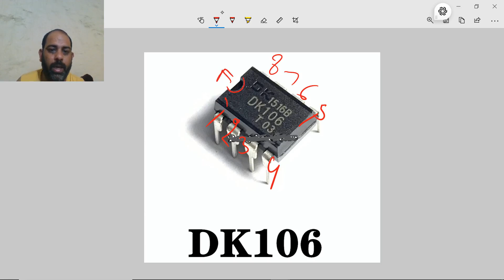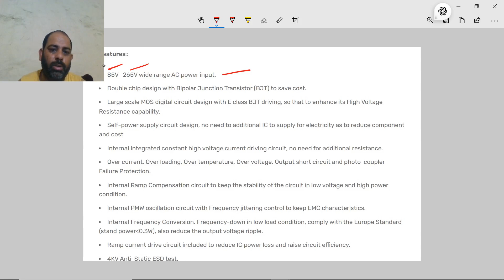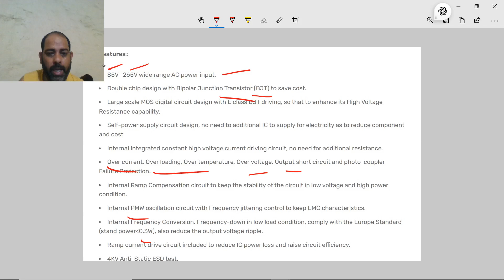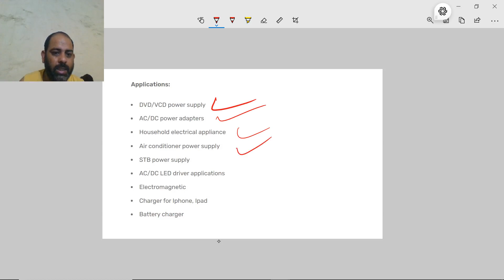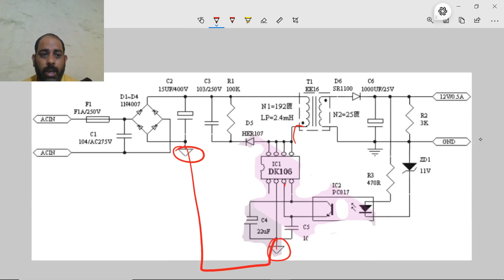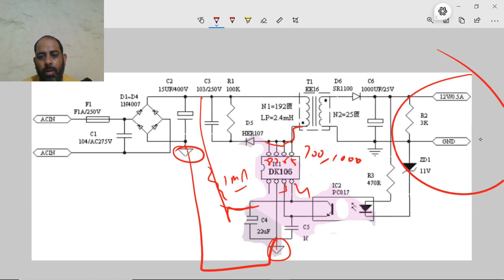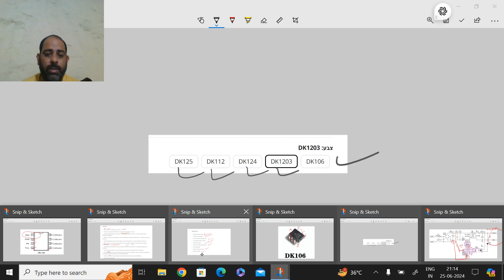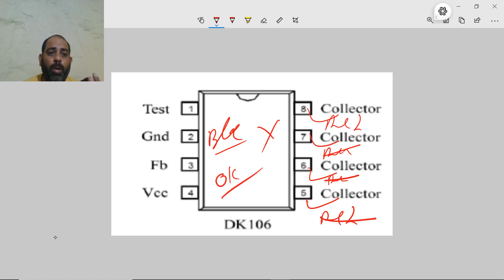dk106 circuit diagram|dk106 ic pinout|dk106 ic working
dk106 circuit diagram,dk106 ic pinout,dk106 ic working,dk106 ,dk106,ic dk106,dk1203,8pin ic dk106,dk1203 схема включения,ic dk 106 equivalent,icdk1203,jalur subgrade 49 dk 106,dk2002,dk 106 ic ki jagah induction me konsi ic lgaye,nhà 110m2,induction stove me dk 106 ic ki jagah konsi ic lgaye,view dari jembatan baja 84m dk 1114 pada dk 110,dkrstarcraft,induction me dk 106 ic ki jagah viper 12a ic kaise lgaye,perlmutters.dk,how to replace dk2002 ic with viper12a ic,starcraft,starcraft2,protoss,

dk106 ic equivalent
dk106 ic pinout
dk106
dk106 ic circuit diagram
dk106 ic equivalent pdf
dk1006mfp3v
dk106 ic price
dk106 ic equivalent pinout

10 inch speaker ke liye best Amp...
non polar capacitor testing | non...
Repair IC fused LED bulb. इस एलई..
Emergency light led light..
Multimeter Repair | Digital Multim..
I How to make LED driver circuit at..
Transistor kaise chek kren | How t.
Þi di AC DC Diode || AC volt..
मल्टीमीटर से Capacitor चैक करने का अ..
How To Connect LED in 220V I al..
Npn or Pnp Transistor आज तक ऐ...
how to resistor testing with digita..
how to identify resistor value in c.
सावधान ! इसे Zener Diode मत समझ...
Determine the value of the resist...
same number की Resistance ना मि...
10 Basic Electronics Component...
Resistance को सीरीज में लगाने के फाय.
3 Watt से 50 watt Led driver बनाएं...
How to Calculate Resistor value i...
Fuse Resistance किस वैल्यू और वाट...
Diode की संपूर्ण जानकारी
अगर सी.
Resistor Colour Code ( प्रतिरोधकों प...
Mosfet testing in PCB | Mosfet v...
How to find burn resistor value in..
V51 What is Optocoupler | How d..
Connect 5 mm led on 220V AC s...
Which type of Capacitor is this? |...
Driver Circuit के बिना MCPCB को ज...
मकैनिक भाई जरूर देखे || Dth S...
कैपेसिटर के बारे में जानें Learn about c...
How To Check Resistor value Wi...
3w से 50w तक फ्यूज रेसिस्टेंस कौन कौ...
Complete testing of LED bulb dri...
Multi colour or Normal LED ÎÌ 5V...
How to run 3v RGB LED from 22...
Led को चलाने के लिए कौन सा Resista...
Reduce voltage with resistor
কত ভোল্টে কোন রেজিস্টর লাগাবেন?...
SMD Resistor का कोड देख कर पता क...
Diode Working, Symbol, Types,...
Transistor Checking in PCB ? Tra...
गजब की जानकारी फ्री में || AC Dio...
Circuit के लिए Resistor का Value कै...
कौन सा Resistance कहा लगता है || EI...
जले हुए Resistance का Value कैसे प...
अब 3V LED को DIRECT 220V A...
7805 से जितना मर्जी उतना Output ले...
5G दिमाग लगाओ 12V Battery से...
Diode & Zener Diode 90...
मल्टीमीटर से सभी प्रकार के Component..
सर्किट बोर्ड के Fault को Step By Step...
500 Watt amplifier transformer k...
Resisttance Ke Watt Kaise nikale...
Capacitor Check in any PCB | Ca...
রেজিস্টর কি ও এর কাজ কি, কত প্রকার ...
Resistance Color Code In Hindi F..
Resistor Color Code Calculation |..
कोनसा डायोड कहाँ लगाना चाहिए || Kon...
Pull up Pull down Resistor Worki...
सीखने वाले जरूर देख लेना | Free dish...
Resistance wattage Size || Resis...
Resistor Uses, Types & Working...
3mm 5mm 8mm led light ч...
potentiometer explained electro..
Resistor Color Code in Hindi || ..
All component full tutorial | ↑...
Resistor Value/ Ohm, Kohm, Moh..
Mosfet complete working in AC...
V62 In Circuit Feedback Section..
Smps में Fault ढूंढकर Repair करना...
Resistance कितने Watt और कितने 0.
Resistors explained के बारे में पूरी...
Identifying and Measuring SMD...
How to find wattage of Resistor...
Resistance Color Code in hindi...
AC Diode DC Diode || 1N FR SR...
How to calculate color code of...
सर्किट में सभी Components की पह...
Diode checking in PCB | Diode c..
Resistance से जुड़ी बेहद खास जानका...
How To Run Mini Led In 3v,5v,8v...
Ohm k ohm M ohm Resistance ||..|
Resistance से जुड़ी सभी प्रकार की जा...